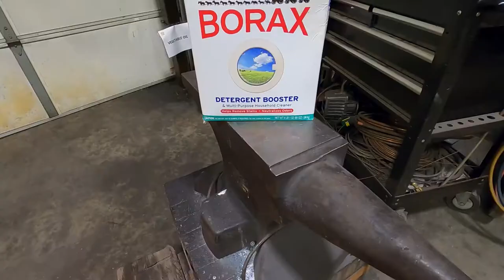Making a Fantasy Sword - Part 2 (The Witcher Inspired Build)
At Long last the Handle is complete. The double Hippo Heads are on and ready to slay some monsters. Keep your Eyes Peeled for Part 3 where a Leather Scabbard will be created as well as the testing of the edge. School of the Hippo Represent!